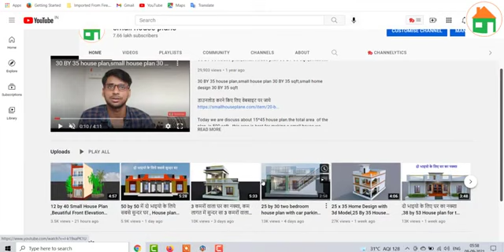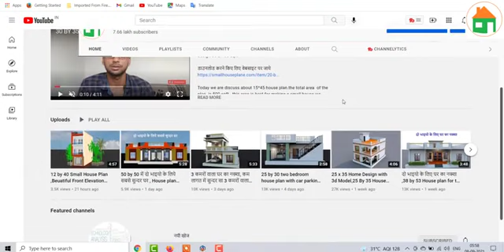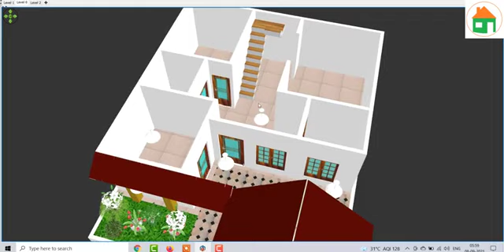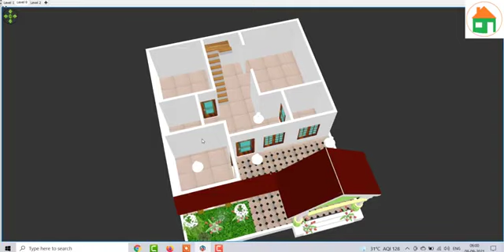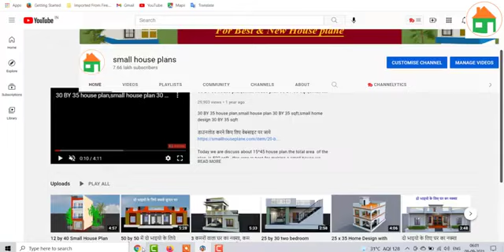30 by 36 घर का डिजाईन | 30 by 36 में घर का नक्शा | 30 by 36 village house plan best front elevation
Videos cover
Building plan
House plan
600 sq ft building plan
Duplex house plan
3 bhk
1 bhk
2 bhk
4  bhk
Floor plan
Building plan
3bhk house plan
Car parking
Civil Engineer